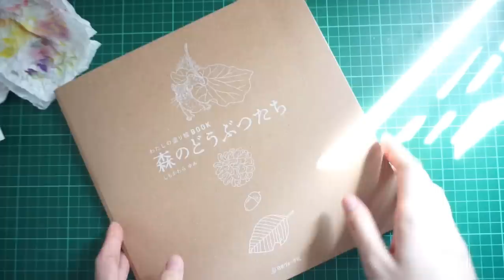日本大人填色本♥水彩使用 わたしの塗り繪BOOK 森のどうぶつたち Painting Book Sharing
這本填色冊是在博客來購買，中文書名是「我的可愛趣味著色繪圖集：森林的動物們」
書本分類搜：ｍｏｏｋ›藝術設計›插畫繪本

出片量不定，但時間都會跟往日的星期六／星期日中午１２時，敬請期待。